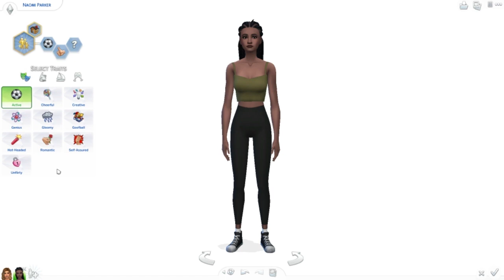THE PARKER FAMILY | The Sims 4: Create a Sim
Today's create a sim is a family I made on stream a couple days ago for some townhouses I'm building on stream!